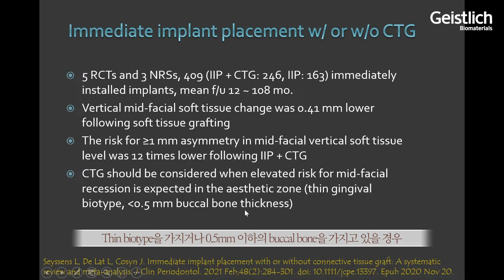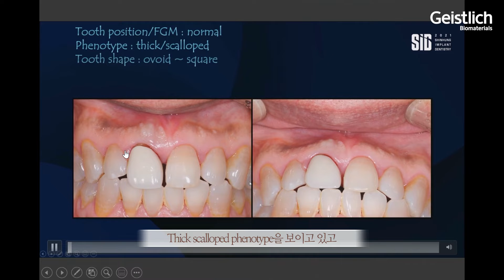[Geistlich] 💗가이스트리히 에스테틱💗, 연조직 관리실 9회 - 김현종 원장 2부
💗Geistlich Fibro-Gide 기획 시리즈
💗Soft Tissue Regeneration의 모든 것! 총 10회 구성!
💗신개념 연조직 대체제를 사용할 수 있는 indication 대공개
💗이제 치과의 경쟁력은 연조직입니다

1️⃣ 첫 번째 이야기, Prevention - 삼성서울병원 치주과 김정혜 교수
2️⃣ 두 번째 이야기, Consideration Soft Tissue - 중앙보훈병원 치과병원 치주과 이동운 과장 1부
3️⃣ 세 번째 이야기,Consideration Soft Tissue - 중앙보훈병원 치과병원 치주과 이동운 과장 2부
5️⃣ 다섯 번째 이야기,임플란트 주위염 치료를 위한 연조직 이식술 -  고대안암병원 치주과 박정수 교수
6️⃣ 여섯 번째 이야기,Step-by step strategy for soft tissue regeneration on Alveolar ridge preservation site -  강릉원주대학교치과병원 치주과 이종빈 교수
7️⃣ 일곱 번째 이야기,Step-by step strategy for soft tissue regeneration on Alveolar ridge preservation site -  강릉원주대학교치과병원 치주과 이종빈 교수
8️⃣ 여덟 번째 이야기, 전치부 임플란트의 심미 예측 및 개선 -  가야치과병원 치주과 김현종 원장